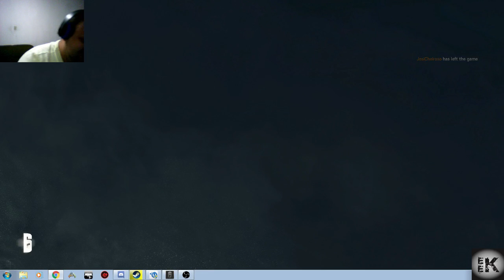Rainbow Six Siege LIVE #1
Rainbow Six Siege LIVE #1 NOVA SÉRIE